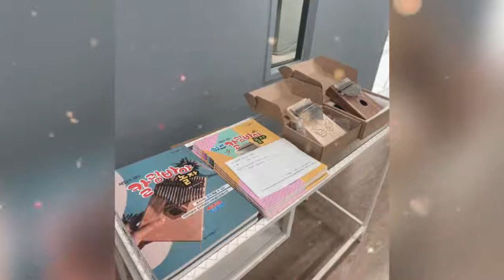칼림바야 놀자 연주곡집 54. 돌덩이 연주 김하얀